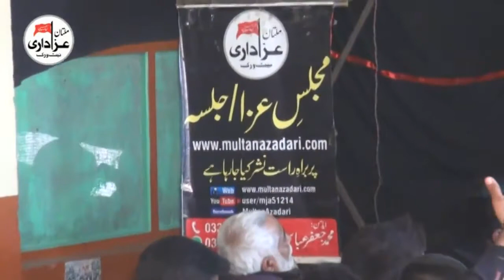Zakir Murtaza Qambar | Majlis 20 Feb 2018 | Imambargah Qasr e Zainab, Jalal Pur PeerWala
Majlis e Aza 20 Feb 2018  | Imambargah  Qasr e Zainab, ShujatPur Jalal Pur PeerWala |